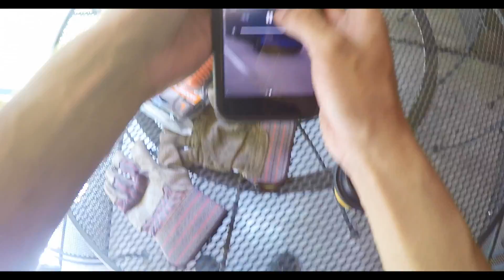Cop Turn His Lights On !!!! Why ??!!!